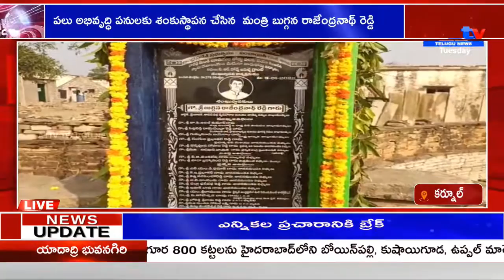కర్నూల్ పలు అభివృద్ధి పనులకు శంకుస్థాపన చేసిన మంత్రి బుగ్గన రాజేంద్రనాథ్ రెడ్డి||A